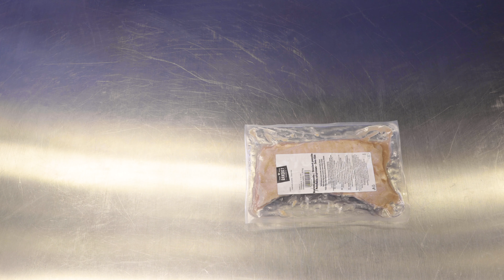Sous-vide Banquet | 4. Vepřová panenka Wellington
Šetrně připravené maso sous-vide Banquet si zachovává svou přirozenou strukturu, chuť, vůni a šťavnatost.

Maso sous-vide Banquet pro Váš obchod nebo restauraci objednávejte v online velkoobchodě potravin (přímo na